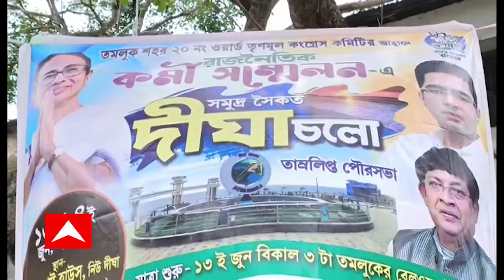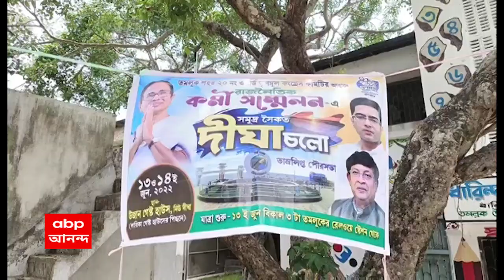East Midnapore: কর্মী সম্মেলন নিয়ে তৃণমূলের অন্দরে অসন্তোষ প্রকাশ্যে তমলুকে, কটাক্ষ বিজেপির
কর্মী সম্মেলন হবে একটি ওয়ার্ডের। তার জন্য গেস্ট হাউজ ভাড়া করা হয়েছে ১০০ কিলোমিটার দূরে দিঘায়। আর এই নিয়েই তৃণমূলের অন্দরে অসন্তোষ প্রকাশ্যে এল তমলুকে। যা নিয়ে কটাক্ষ ছুড়ে দিয়েছে বিজেপিও।